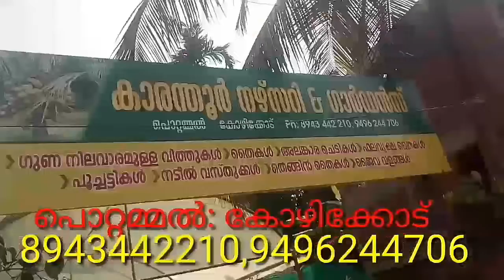യൂത്ത് കോൺഗ്രസ്സ് കുന്ദമംഗലം മണ്ഡലം കമ്മിറ്റി: തെരുവിന്റെ മക്കൾക്ക് ഒരു പിടി വറ്റ്